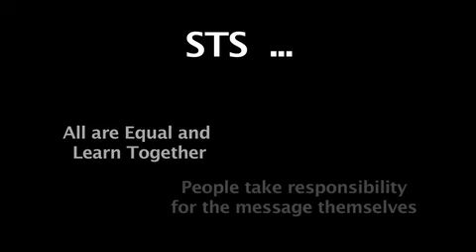Simply The Story Oral Bible Schools Kenya Impact Report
Simply The Story Oral Bible Schools Kenya Impact Report, documents students who learn 120 stories in 4 months. The impact of God's Word on their lives, their families, and villages, astounds many.  These STS oral Bible schools exist in other countries like India, Philippines, and Nepal with the same results.